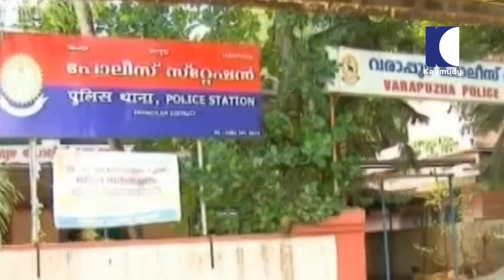CPI-M 22nd Party Congress | Sreejith Custody Issue | Whatsapp Fake Hartal | Trending News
The Central Committee discussed the draft Political-Organisational Report presented by the Polit Bureau. This will now be presented to the 22nd Congress to be held at Hyderabad from April 18 to 22, 2018

A Kerala Police sub inspector, alleged to have used force which led to the death of a youth in police custody, was arrested in Aluva on Friday, said a top police officer.
"G.S. Deepak has been arrested," Inspector General of Police S. Sreejith told IANS.
Deepak was arrested after a police probe team called him for questioning earlier in the day. The victim's mother said she was happy with the arrest.
Trouble started for Sreejith, 26, as 56-year-old Vasudevan hanged himself after a group of men barged into his house and threatened him.
A special squad took Sreejith, father of a two-year-old, and nine others into custody on April 7 and charged them with abetment to suicide and rioting. Subsequently, Sreejith was taken to a hospital where he died on April 9.
The medical professional who first examined Sreejith, as part of the routine procedure before an arrest, told the media on Friday that the youth was fit when he was brought to him.

A former RSS worker along with four others were arrested on Saturday in connection with a hoax hartal call that led to a string of violence in Kerala on April 16, the police said. Kerala had shutdown on Monday after messages were circulated on the social media and instant messaging applications calling people to stay away from work to protest against the Kathua rape-and-murder case. Several incidents of violence were reported from Kozhikode, Malappuram, Kannur, Kasaragode and Wayanad during the strike, following which the police arrested over 1,000 persons since Monday.
Amarnath Baiju (19), a resident of Thenmala in Kollam, was arrested by the Malappuram police and later sent to jail.